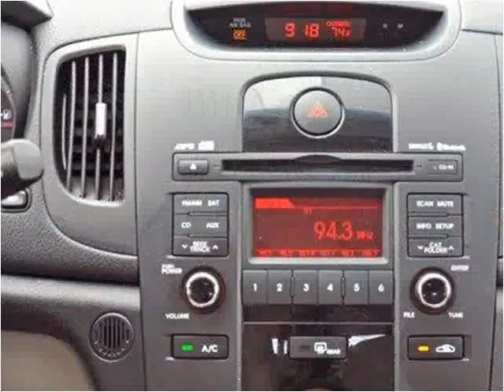2011 Kia Forte Used Cars Lake Worth FL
This 2011 Kia Forte is available from Off Lease Only.